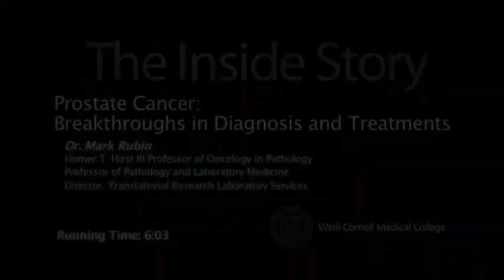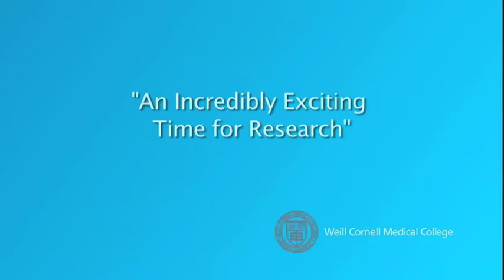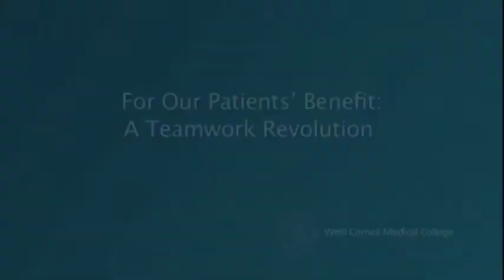The Inside Story | Prostate Cancer: Breakthroughs in Diagnosis and Treatments | Dr. Mark A. Rubin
New scientific developments are transforming the future of cancer treatment and care. Podcast hosted by the world-renowned hematologist and medical oncologist Dr. John Leonard, CancerCast is your window into research breakthroughs, innovative therapies and honest accounts of living with and beyond cancer.

Told by Mark A. Rubin, M.D.
Director, Translational Research Laboratory Services
Homer T. Hirst III Professor of Oncology in Pathology
Professor of Pathology and Laboratory Medicine
Professor of Pathology in Urology

The Inside Story | Prostate Cancer: Breakthroughs in Diagnosis and Treatments | Dr. Mark A. Rubin | Weill Cornell Medicine